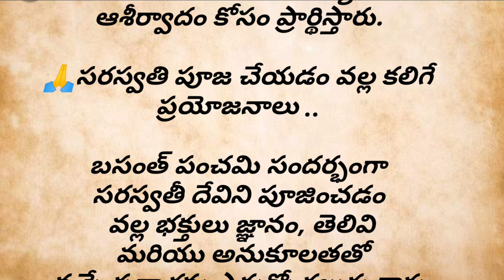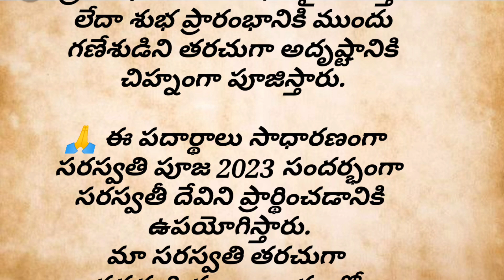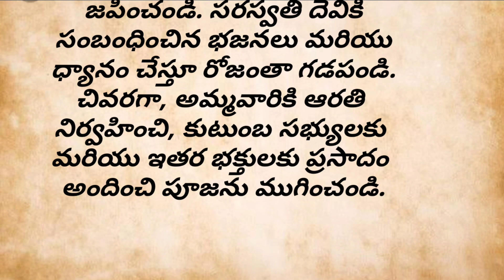నిత్య జీవితంలో సందేహాలు...సరస్వతి పూజ చేయడం వల్ల కలిగే ప్రయోజనాలు.. పూజ విధానం... తాళపాత్ర...?